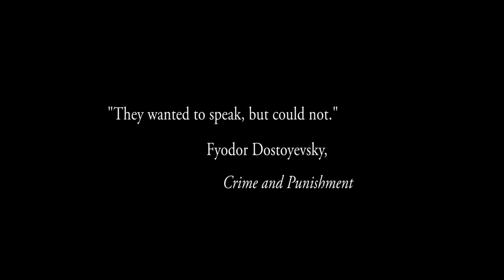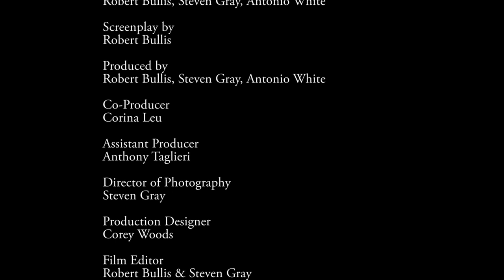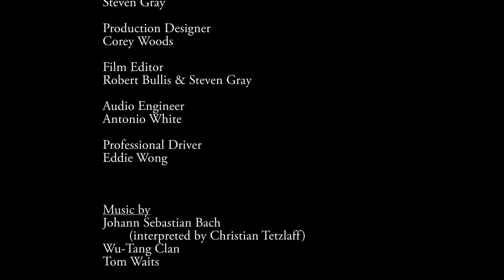Tanglewood (2012 Short Film)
Menagerie Pictures
Directed by Robert Bullis, Steven Gray, Antonio White
Screenplay by Robert Bullis
Directory of Photography: Steven Gray
Audio Engineer: Antonio White
Starring Steven Gray, Robert Bullis, Corina Leu